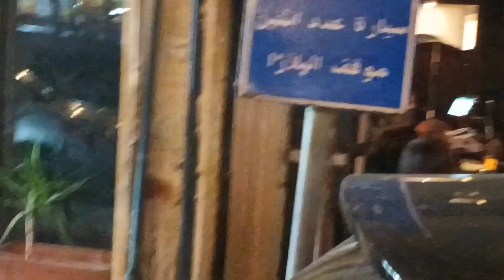Live music @ Duduk Restopub in Beirut